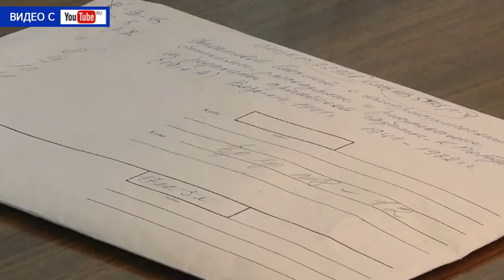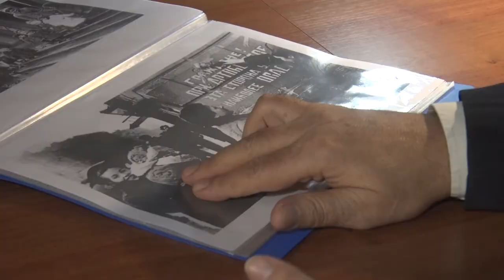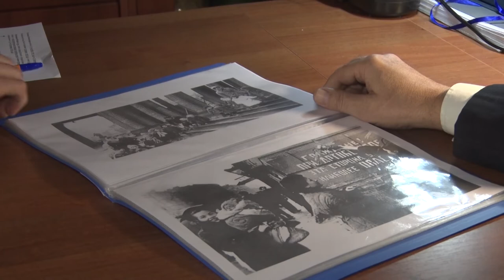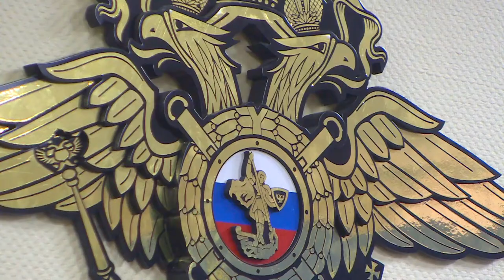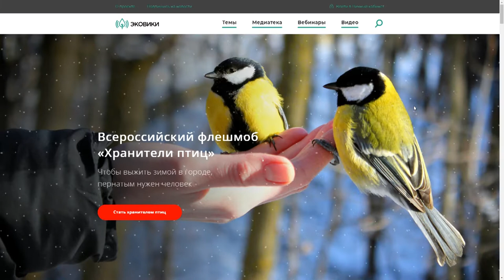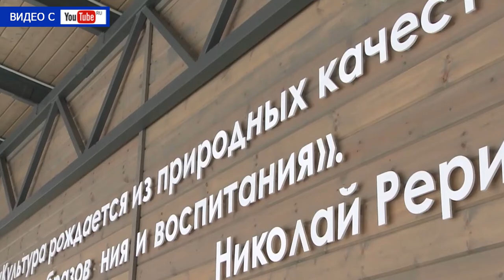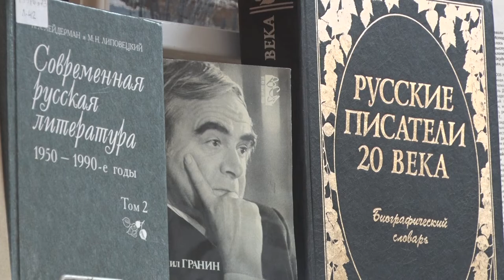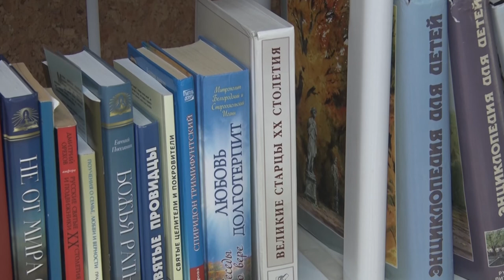Десна-ТВ: День за днем от 18.01.2019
В выпуске:
- памяти непокоренных: 18 января 1943 года про́рвана блокада Ленинграда;
- что нас ждет за поворотом: новые правила движения коснутся автомобилистов и пешеходов Смоленской области;
- Госавтоинспекция отчиталась о дорожно-транспортных происшествиях;
- «С книгой жить – век не тужить»: Центральная библиотека пополнила свой книжный фонд.